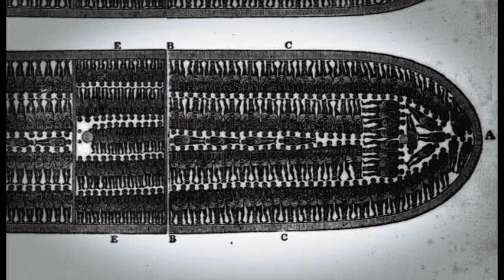Their Spirits Gone Before Them | National Museums Liverpool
Artist Laura Facey talks about the inspiration behind 'Their Spirits Gone Before Them'. The installation is on display as part of the exhibition 'Their Spirits' at the International Slavery Museum in Liverpool from 31 January to 7 September 2014.